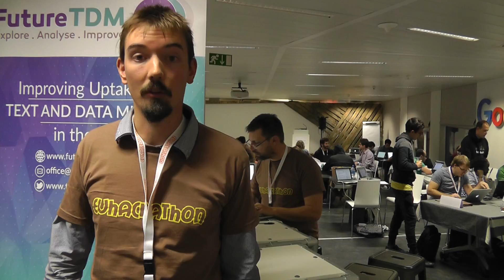ARNO MEYSMAN MAITON